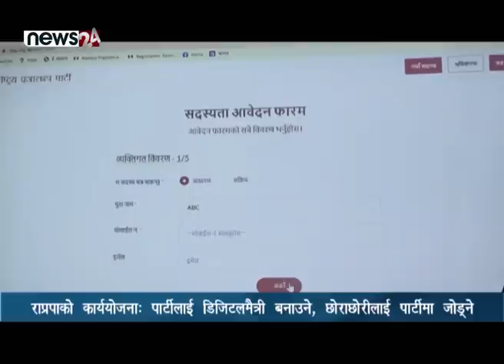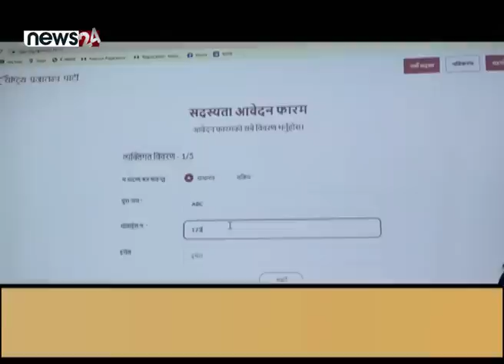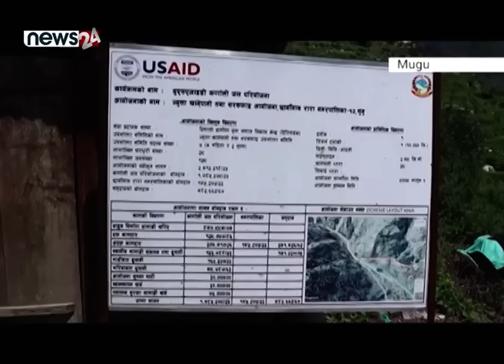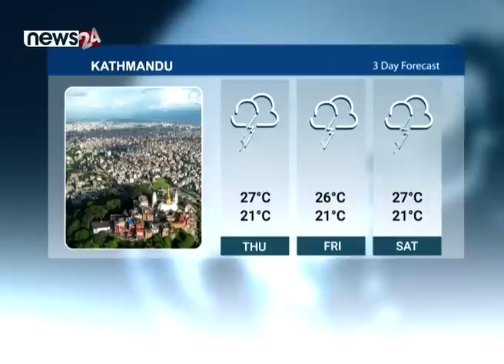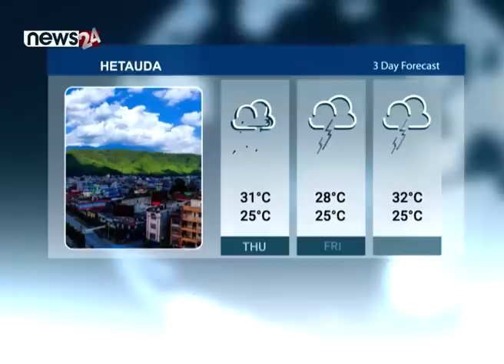सचिवलाई हाजिर गराउन आदेश । दबाबमा देउवा । पास भयो बजेट । NEWS 8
मुलुक संघीय प्रणालीको कार्यान्वयनमा गएको झण्डै ६ वर्ष भएको छ । संघीयता कार्यान्वयनको एक कार्यकाल पूरा गरी दोस्रो कार्यकालको पनि झण्डै एक वर्ष पूरा हुँदैछ । तर संघीयताको मर्म अनुसार काम नहुँदा प्रदेश संरचनामाथि नै आम नागरिकले प्रश्न तेर्साएका छन्– कार्यकर्ताको ब्यवस्थापन र राज्यको ब्ययभार बढाउनका लागि मात्रै प्रदेश संरचना किन चाहियो ? राजनीतिक दलहरुले पनि ब्यवहारतः प्रदेशलाई साँच्चिकै कार्यकर्ता ब्यवस्थापनको थलो जस्तै बनाएका छन् । सबैजसो प्रदेशमा केही न केही किचलो छँदैछ । तर यीमध्येपनि कोशी प्रदेशमा सबैभन्दा बढी कचिङगल छ । कोशीमा एमाले–राप्रपाको सरकारलाई ढालेर कांग्रेस गठबन्धन यतिबेला सत्तासिन भएको छ । प्रदेश सभामुखले नै पार्टीको पक्षधरता लिँदै कांग्रेस संसदीय दलका नेता उद्धव थापालाई मुख्यमन्त्री बनाउन      हस्ताक्षर गरिदिएपछि चुलिएको विवाद सर्वोच्च अदालतसम्म नै पुग्यो । सर्वोच्चले उद्धव थापा नेतृत्वको सरकारलाई कामचलाउ सरकारको हैसियतमा दिइसकेको छ । परिणामतः थापा नेतृत्वको कोशी सरकारले कुनै पनि दीर्घकालिन प्रभाव पार्ने गरी कुनै पनि निर्णय गर्ने नपाउने अवस्था छ । ९३ प्रदेशसभा सदस्य रहेको कोशीमा सभामुख गौतमको समेत हस्ताक्षर प्रयोग गरी ४७ जनाको समर्थन पु¥याएका थापाले साउन २० भित्र विश्वासको मत लिनुपर्ने बाध्यता एकातिर छ । तर त्यस अगाडि नै सर्वोच्चले कामचलाउ सरकारको हैसियत दिइसकेको छ भने साउन ७ गतेदेखि एमाले संसदीय दलका नेता हिक्मतकुमार कार्कीले दिएको रिटमा सुनुवाई हुँदैछ । सर्वोच्चले कामचलाउ सरकारको हैसियत दिइसकेकोले अन्तिम फैसला कस्तो आउँछ भन्ने गठबन्धन दलहरुलाई त्रासदी त छँदैछ । अर्कातिर प्रदेश सरकारको औचित्य नदेखेका प्रदेशवासीले आगामी निर्वाचनमा कस्तो फैसला गर्ने हुन् भन्नेतर्फले दलहरुले दलहरुले हेक्का राख्न जरुरी छ ।

१. ललितानिवास जग्गा प्रकरणमा पक्राउ परेका सचिव राउतलाई २४ घण्टाभित्र अदालतमा उपस्थित गराउन सर्वोच्च अदालतको आदेश, ‘बन्दी प्रत्यक्षीकरणको रिट किन जारी हुनु नपर्ने हो  भन्नेबारे आधार र कारण समेत पेश गर्नु पर्ने ।।

२. प्रचण्डलाई सत्ताच्यूत गर्ने रणनीतिमा एमाले कमजोर, कांग्रेससँगको सहकार्यका लागि गरिएका प्रयास पनि असफल, तत्काल पर्ख र हेरको नीति ।।

३. नक्कली शरणार्थी प्रकरणमा मुछिएका कांग्रेस नेता बालकृष्ण खाँणमाथि अझै भएन पार्टीगत कारबाही, आफ्ना विश्वास पात्रको बचाउँ गरेको भन्दै सभापति देउवाप्रति इतर पक्ष रुष्ट, देउवा मौन रणनीतिमा ।।

४. सुदूरपश्चिम सरकारको बजेटमा सत्तापक्षभित्र असन्तुष्टि कायमै, यथाअवस्थामा बजेट नस्वीकार्ने सांसदहरुको चेतावनी, आन्तरिक बेमेलले मुख्यमन्त्रीमाथि संकट ।।

५. र, देशभरका अस्पतालहरुमा चिकित्सक अभाव, चिकित्सा शिक्षामा सरकारी छात्रवृत्तिमा  स्नातकोत्तर गरेका १ सय ६३ जना चिकित्सकहरुलाई भने बेकामे बनाइयो, दरबन्दी व्यवस्थापन जटिल ।।